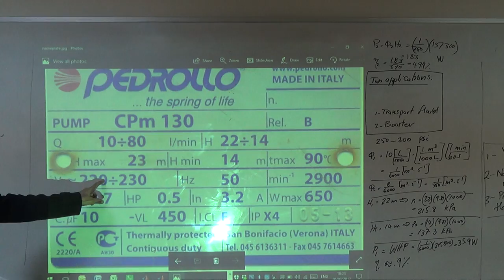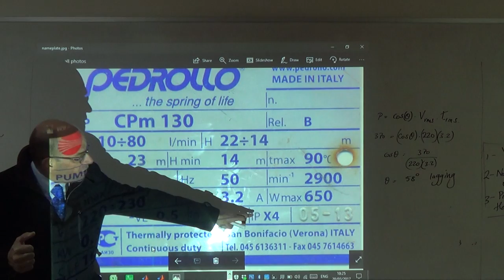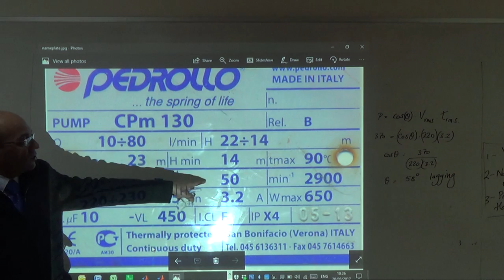Analysis of the Nameplate of a Water Pump (c), 20/3/2017